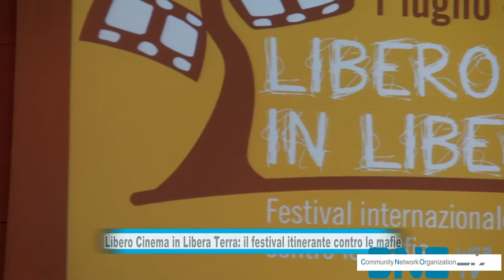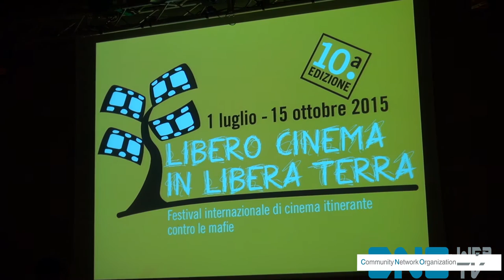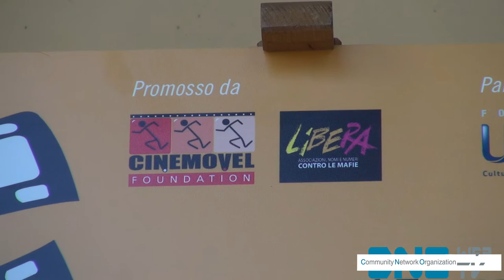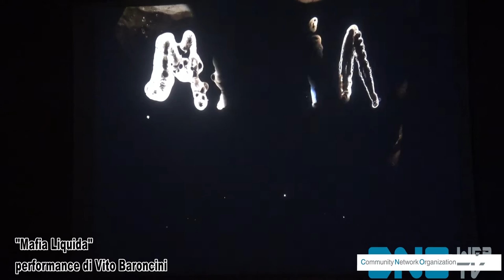Libero Cinema in Libera Terra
l festival itinerante contro le mafie "Libero Cinema in Libera Terra"

Dal 1 luglio inizia il festival internazionale di cinema itinerante contro le mafie "Libero Cinema in Libera Terra". Oltre venti appuntamenti, in giro per l’Italia e all’estero, con proiezioni di film che raccontano la mafia. Tra questi, “Le mani sulla città” di Francesco Rosi, che aprirà la manifestazione in Sicilia, “La mafia uccide solo d’estate” di Pif, “La zuppa del demonio” di Davide Ferrario e tanti altri. Il festival, giunto alla sua decima edizione, è stato pensato e realizzato dalla Cinemovel Foundation di Elisabetta Antognoni e Nello Ferrieri e sostenuto dall’associazione Libera di Don Luigi Ciotti. “Alcuni film hanno graffiato le coscienze e stimolato le persone a mettersi in gioco e diventare più responsabili. L’arte, il cinema, hanno una forza grande” ha detto don Ciotti durante la presentazione del festival.

L’apertura di tutti gli appuntamenti del festival sarà affidata all'artista Vito Baroncini con il suo lavoro intitolato “Mafia Liquida”, una performance dal vivo realizzata grazie all’utilizzo di una lavagna luminosa.

Tappa anche a Roma, il 14 luglio presso le strutture del Calcio Sociale a Corviale, dove verrà proiettato "Noi e la Giulia" di Edoardo Leo.